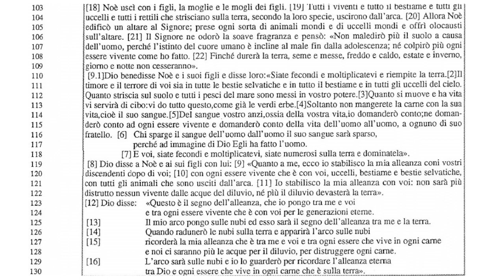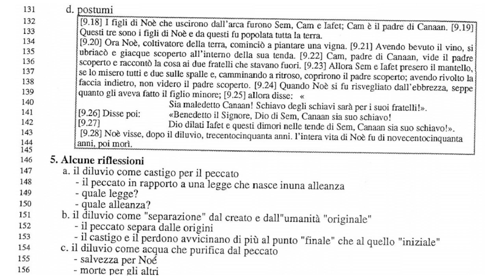Genesi: 6b L'umanità prediluviana e la figura di Noé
L'umanità delle origini e l'umanità postdiluviana, due forme di rapporto.
Ciclo II letterario di Noé
Proposte di spiritualità biblica. Catechesi
Percorso di ricerca Genesi 1-11
La lettura di un testo orientale e la sua collocazione nella storia.
Esplorazione, contestazione, spiegazione e organizzazione della lettura di Genesi 1-11.
Lo squilibrio nel creato, le genealogie. Il castigo per il peccato, la separazione, acqua che purifica. L'uomo da vegetariano a onnivoro, cane e sangue, rappresenta la vita.
A cura di mons. Renato de Zan, biblista e liturgista, attualmente(2022), consultore della Congregazione vaticana per il culto e disciplina dei sacramenti.